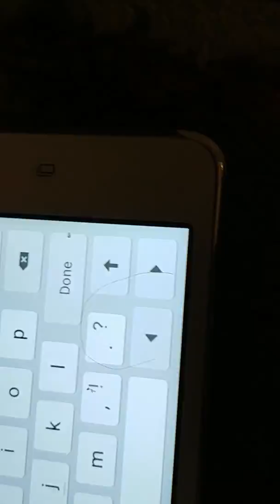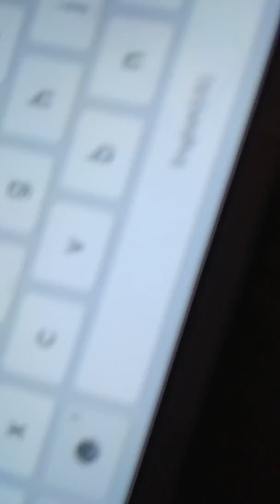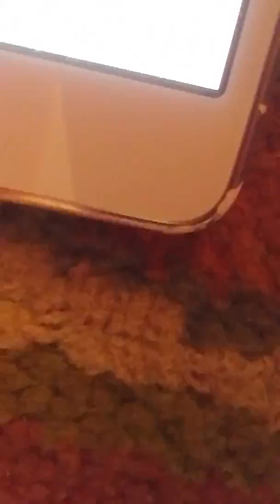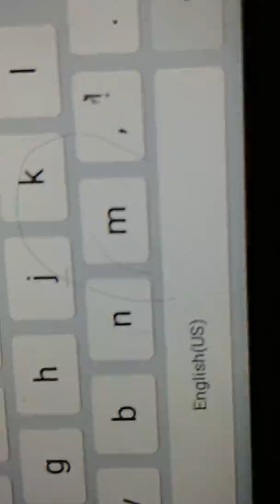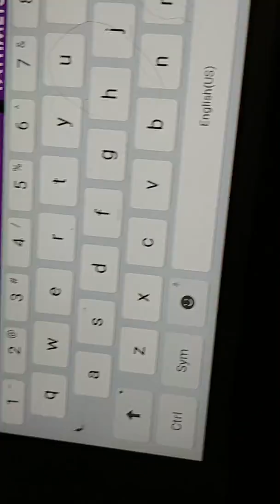Finally I Played Growtiopa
Kids Can Watch 2